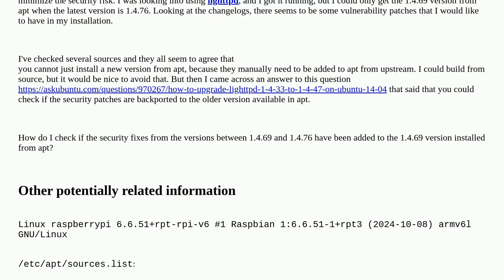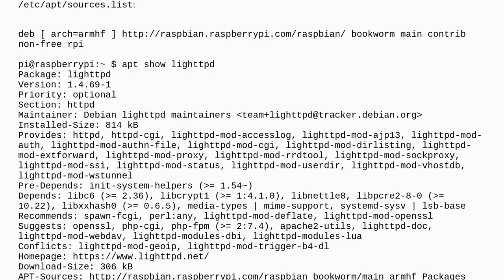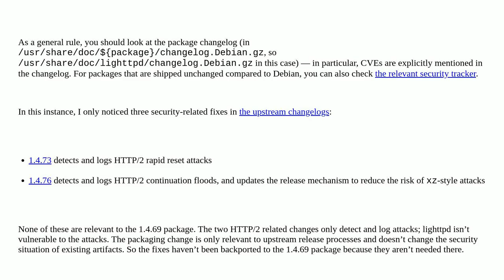Unix: How to check if an outdated package includes backported security fixes from newer version?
How to check if an outdated package includes backported security fixes from newer version?

A special thanks goes out to the community

  security apt